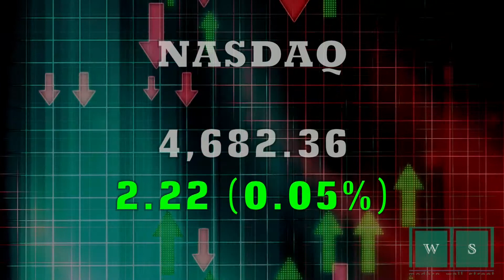Closing Bell Happy Hour: Dow see-saws, retail sales jump, the weekend is here!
11/14/14  Its been another see-saw session for stocks as the week comes to an end as investors continue to track the price of oil and after relatively strong economic reports. Also, Baker Hughes rallies, the Mets are making moves, & the weekend is here!